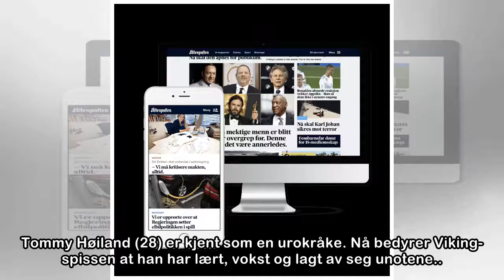Tommy Høiland er blitt voksen: – Jeg har prøvd å legge av meg mye av tullet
Tommy Høiland (28) er kjent som en urokråke. Nå bedyrer Viking-spissen at han har lært, vokst og lagt av seg unotene.